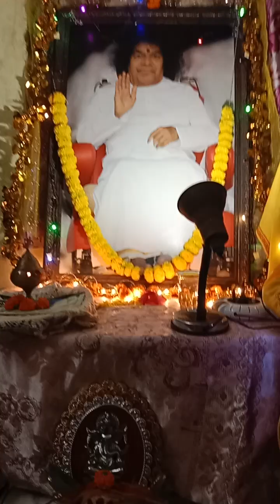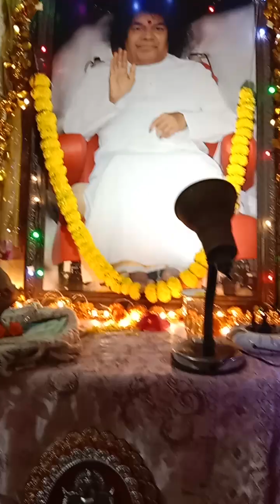23.11.2023 : Swami's 98th birthday celebrations(2)